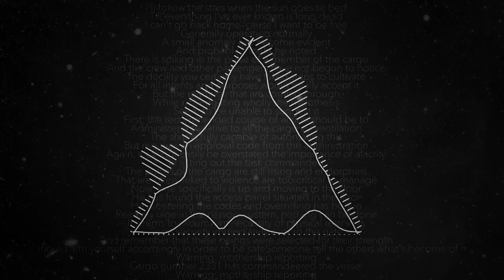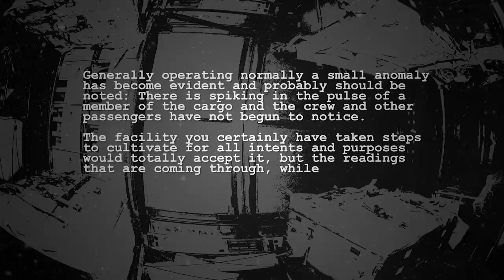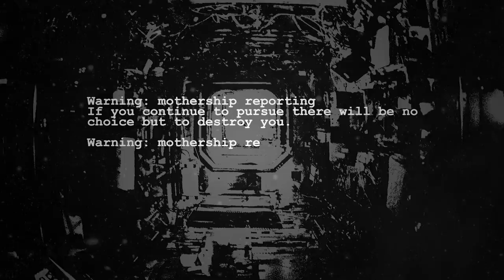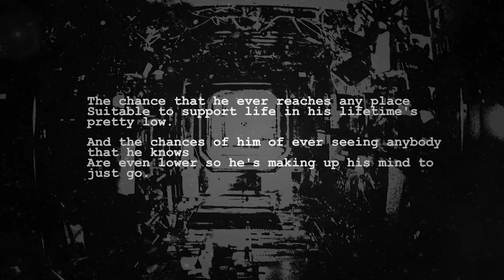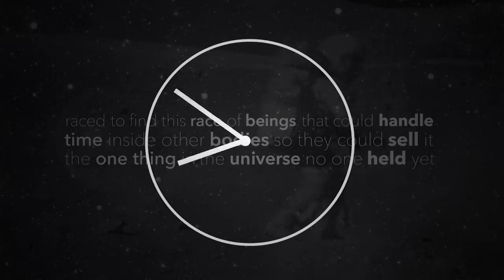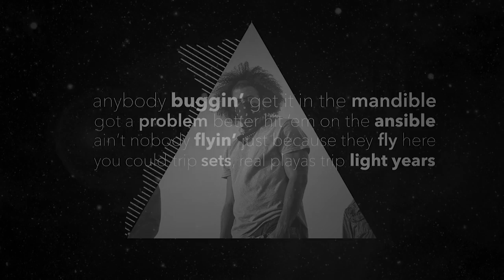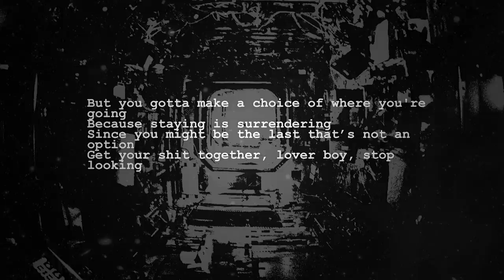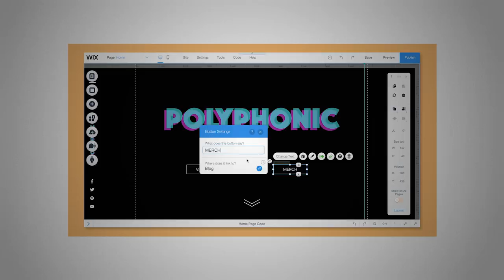The Rap Album that was Nominated for a Hugo Award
00:00 Intro
00:49 Title Card
00:57 Setting
01:38 Story Opens
02:08 All Black
03:37 Production as Storytelling
04:26 Travelling
05:03 Inherited Trauma
05:43 True Believer
07:08 Rap and Sci-Fi
08:23 Rising Action
09:22 A Better Place
10:03 Conclusion